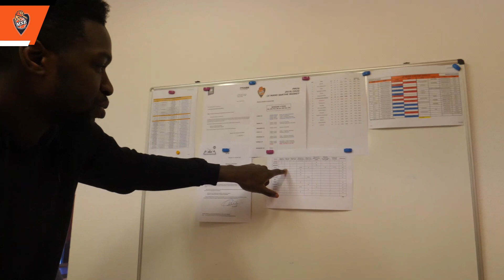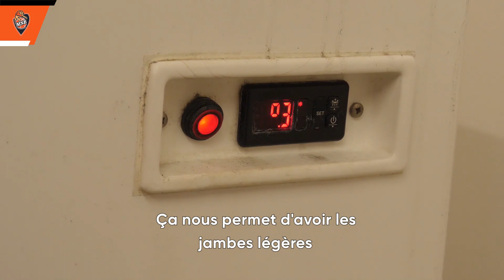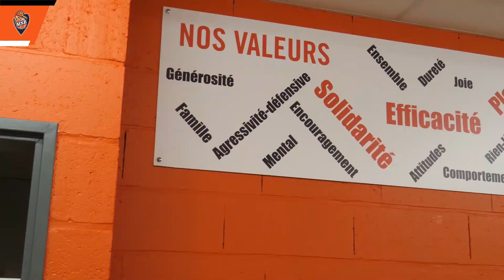Jacques Alingué vous fait découvrir le lieu de vie des joueurs à Antarès